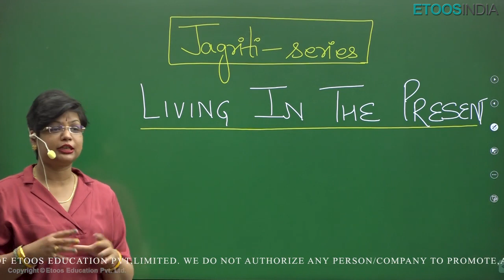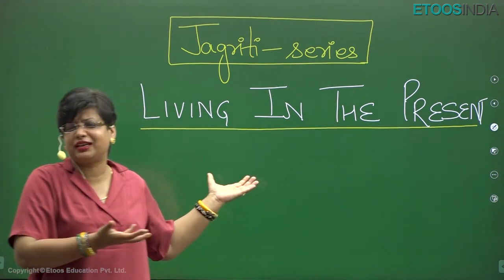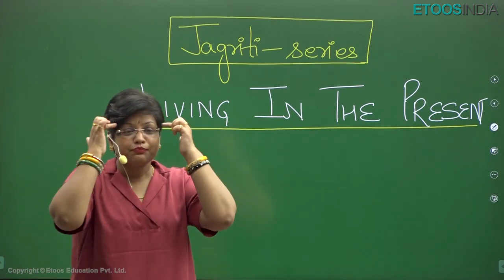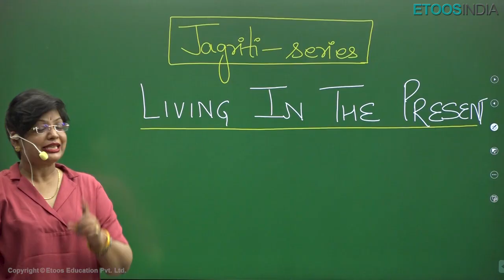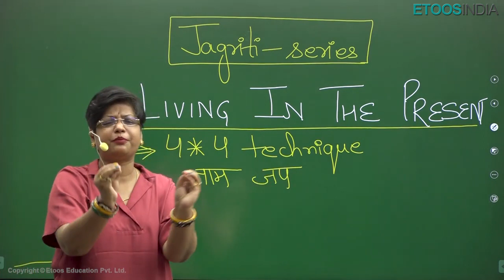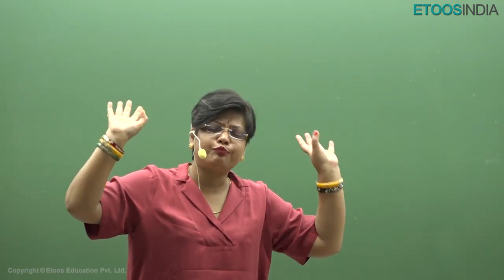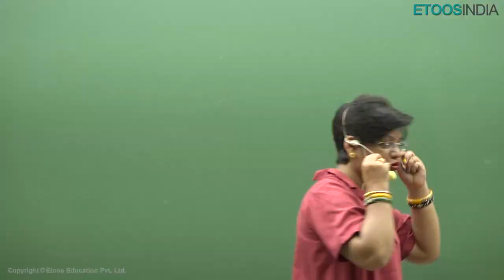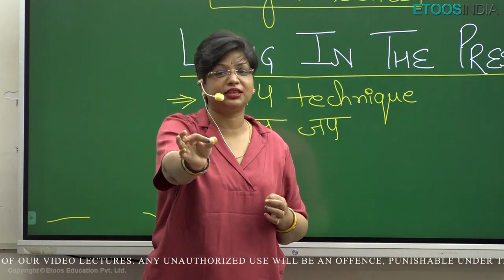Jagriti Series - Living in the Present | Dr. Akanksha Agarwal Ma'am | Etoosindia NEET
1. The brilliant minds come to assist you in your preparation
2. All the topics are explained vividly
3. You are at the comfort of your home, choose your place of learning
4. The faculties share excellent tips and tricks via the video lectures
5. An affordable mode of learning